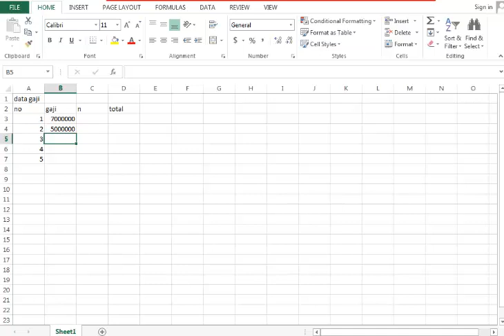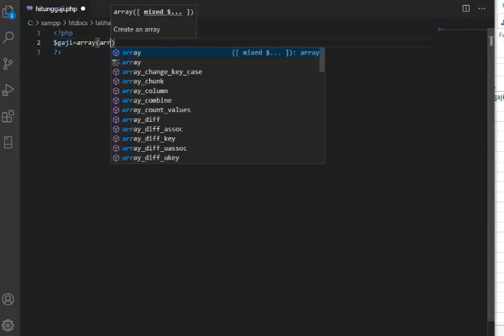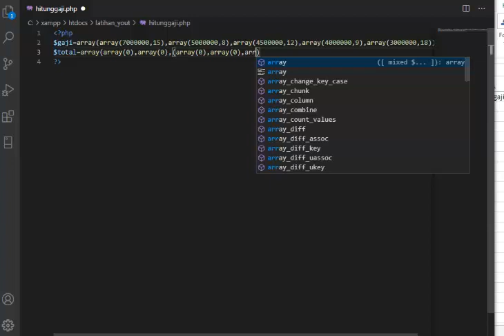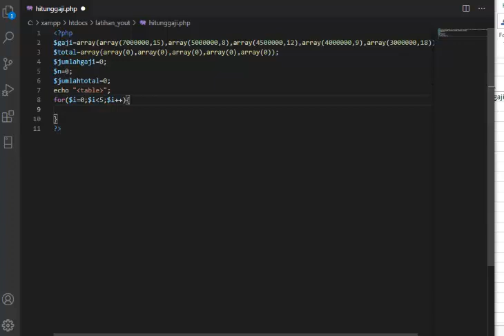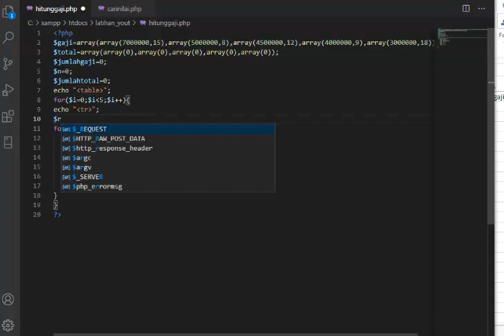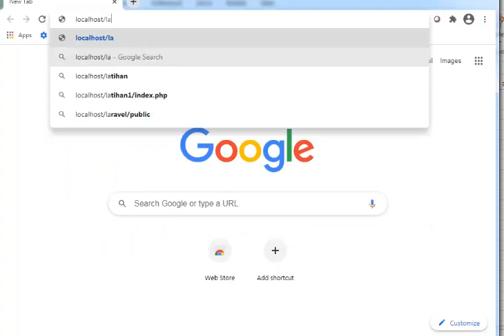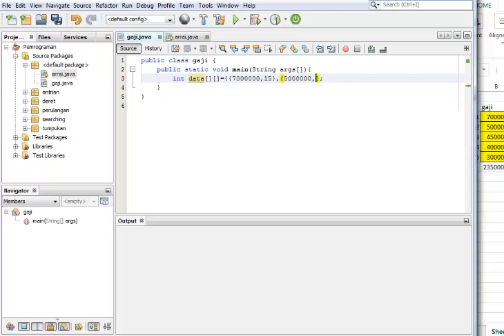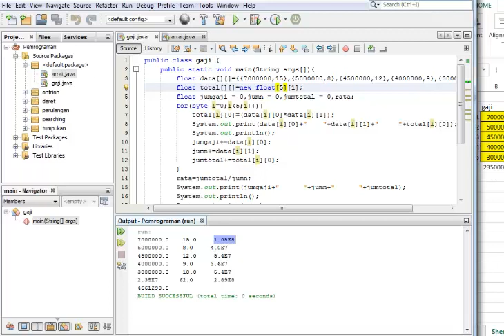Membuat Program Menghitung Gaji dan Rata-rata Gaji|Membuat Array Multidimensi, Menghitung Total Gaji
owner nayavada academic, dosen bersertifikasi di PTS Lamongan. cek di playlist sesuai kebutuhan, dan disimak dari awal sampai akhir terus dipraktikkan biar bisa. owner nayavada academic, Dosen bersertifikasi di PTS Lamongan